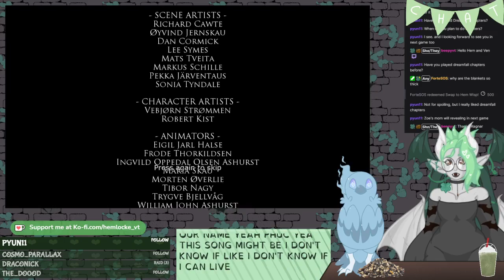[VTuber VOD] The END of Dreamfall 2??? (not clickbait??)